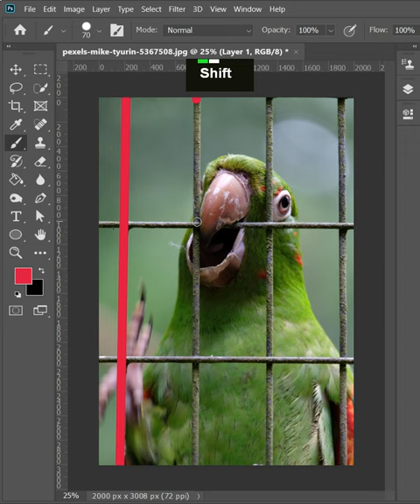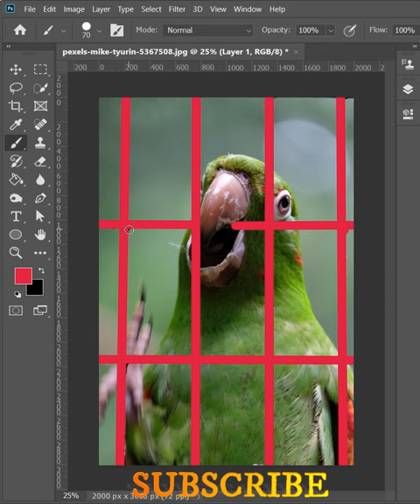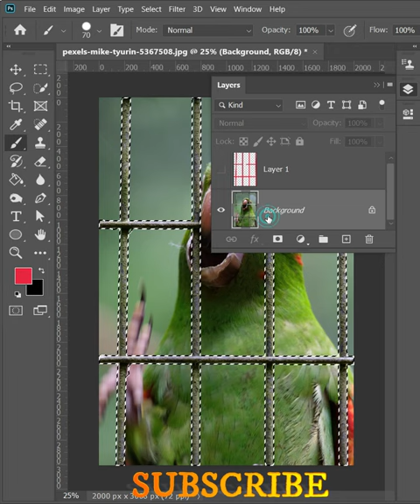Remove Fence Photoshop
In this tutorial, we're going to learn how to remove bird cage fence in photoshop.